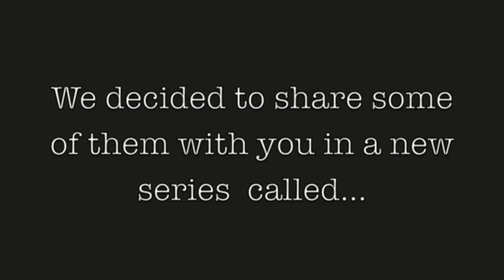Policía causa furor en redes por cantar como Taylor Swift | CityTv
Policía causa furor en redes por cantar como Taylor Swift.